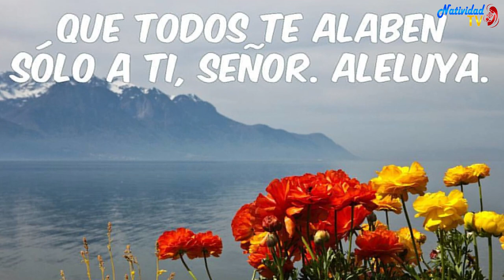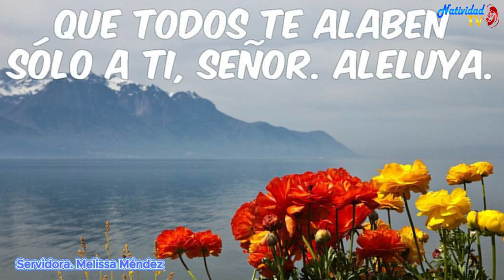SALMO DEL DÍA | Servidora / Melissa Méndez | Lunes, 29/04/2024